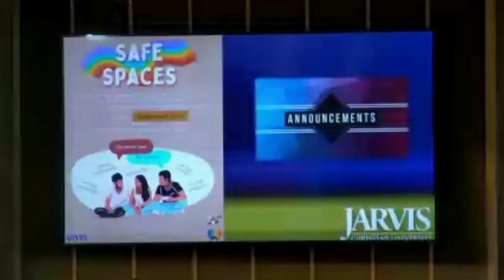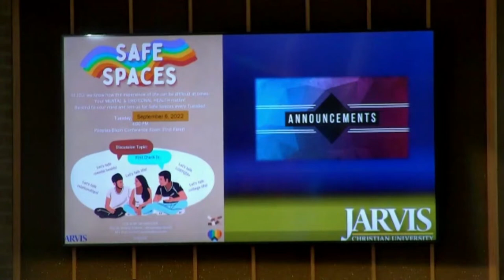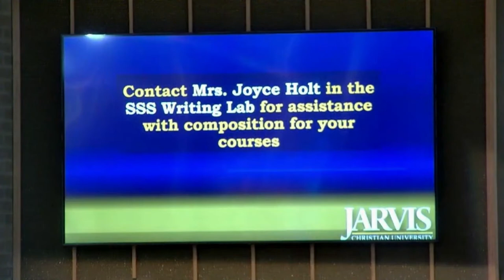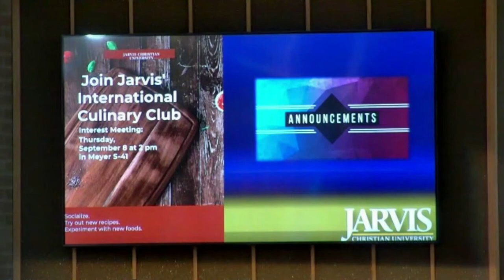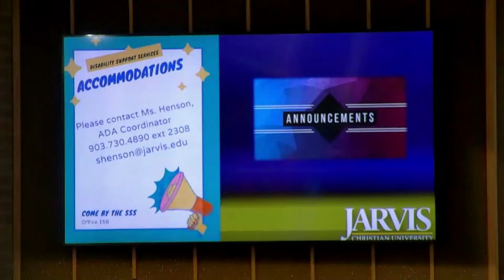Jarvis Christian University Chapel Service September 6, 2022